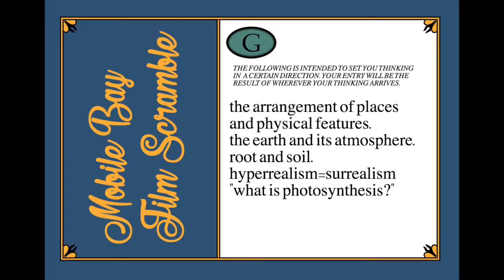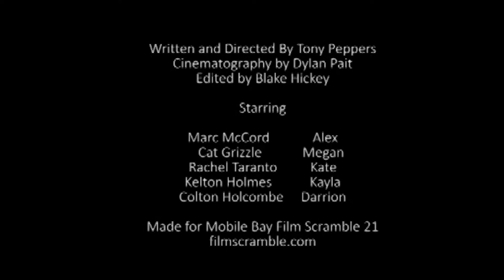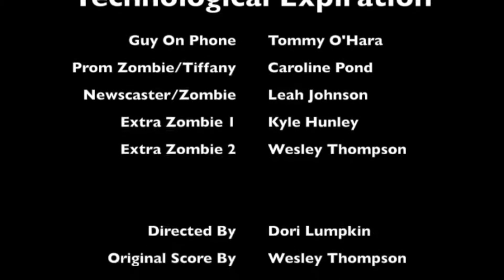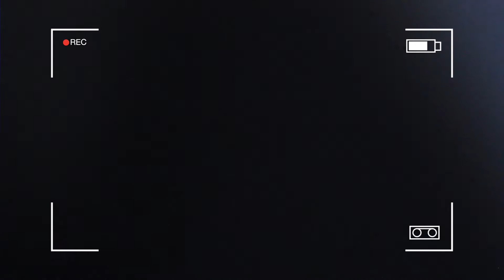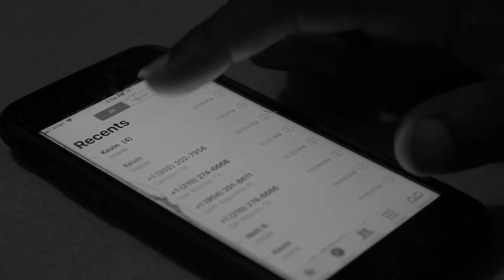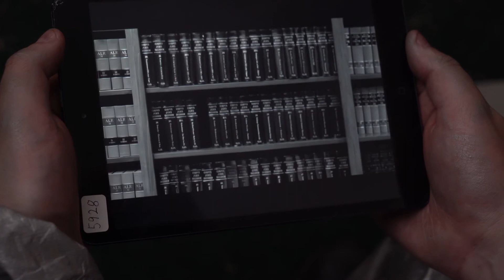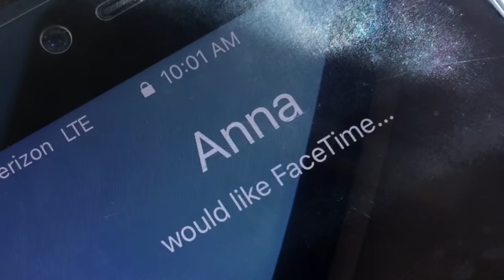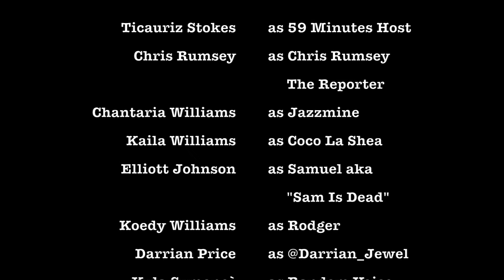Mobile Bay Film Scramble #21 - all entries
Short film challenge screened at the Crescent Theater in Mobile Alabama May 26 2018

The Kid Gets Right 00:35
Technological Expiration 08:18
What's Wrong with Society Today? 11:35
Yesterday's Tomorrows 16:27
As Seen on TV 22:51 -  winning entry
Nate 30:31
Troubleshooting 36:17
This Makes More Sense Than Your Life 40:46
59 Minutes 47:20